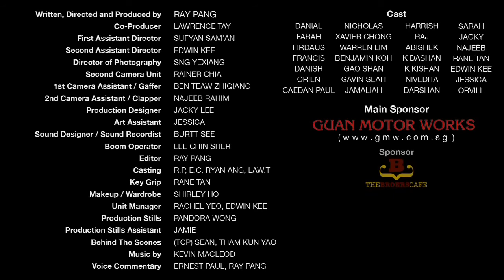ciNE65 The Team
This entry was awarded
a) Jury's Choice (Open Category) Overall Best Film
b) Jury's Choice (Open Category) Best Editing
in the ciNE65 Season I competition (2011).

The Team is a short film about kids in Singapore who loves soccer, in regardless of race or background. Set in the 90s, when our national football team is made up of multi- racial players that bring glory to Singapore as a nation. It's not about who we are, but what are we that matter.